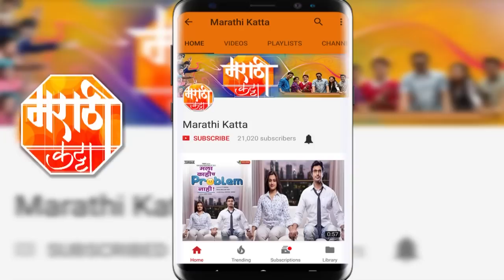ढोल ताशाच्या गजरात 'मुंबई पुणे मुंबई ३' टीमचं स्वागत | Mumbai Pune Mumbai 3 (MPM 3) | Song Launch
‘मुंबई पुणे मुंबई-३’ या बहुप्रतीक्षित मराठी चित्रपटातील गाण्याचे प्रकाशन ढोल ताशांच्या निनादात विलेपार्ले येथील प्रबोधनकार ठाकरे क्रीडा संकुल येथे करण्यात आले आहे. या गाण्याच्या प्रदर्शन सोहळ्यासाठी स्वप्नील जोशी, मुक्ता बर्वे, रोहिणी हट्टंगडी, सविता प्रभुणे, सुहास जोशी, मंगल केंकरे, विजय केंकरे आणि दिग्दर्शक सतीश राजवाडे हे कलाकार उपस्थित राहणार आहेत. ‘मुंबई पुणे मुंबई-३’ चित्रपटाची निर्मिती एव्हरेस्ट एंटरटेन्मेंटने केली असून हा चित्रपट ७ डिसेंबर २०१८ रोजी संपूर्ण महाराष्ट्रात प्रदर्शित होत आहे.